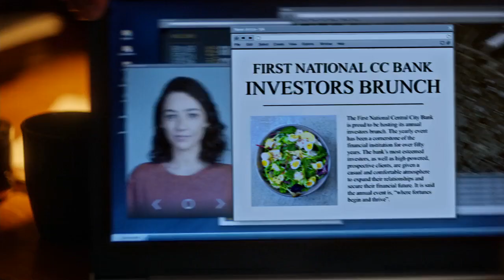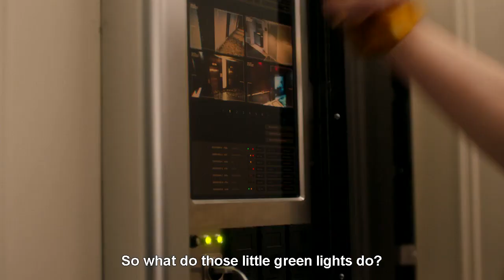The Flash 6x16 - Ralph and Sue Scenes (1/2)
With English subtitles. Watch in HD. Enjoy!
Cisco Ramon meets Sue Dearbon